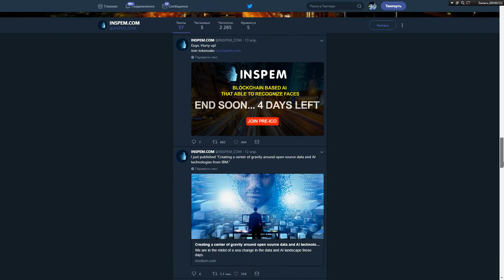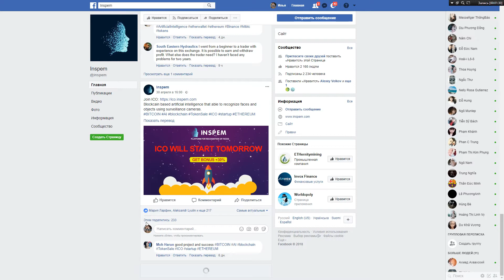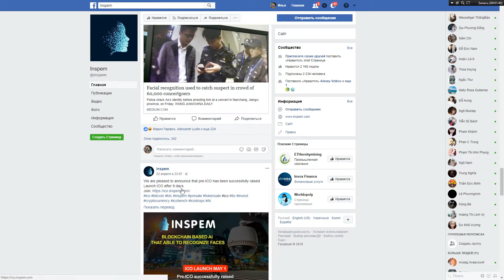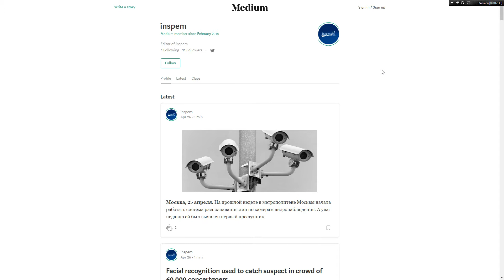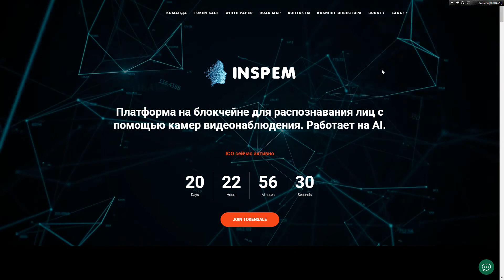Inspem - обзор социальных сетей!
PRE-SALE [20 March, 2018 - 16 April, 2018]
IСO [01 May, 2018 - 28 May, 2018]